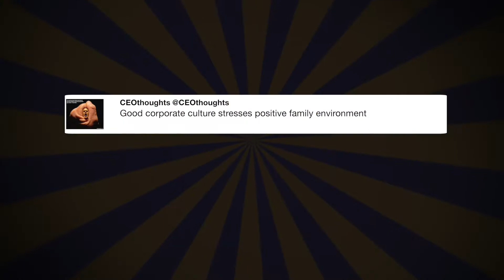Thank you for your support. Together, ...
"Thank you for your support. Together, we will MAKE AMERICA SAFE AND GREAT AGAIN!